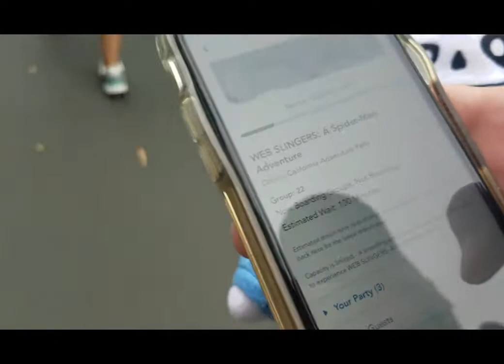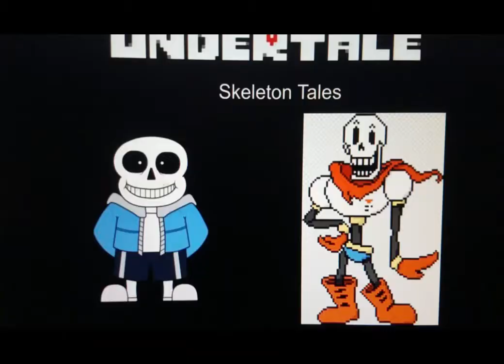Undertale Skeleton Tales: Avengers Campus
Undertale Skeleton Tales: Season 2 ep 10